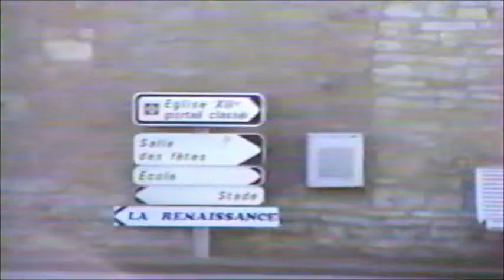Repas choucroute Heures Tranquilles